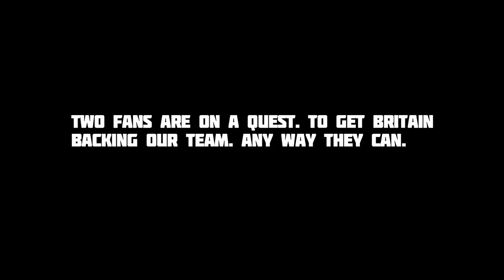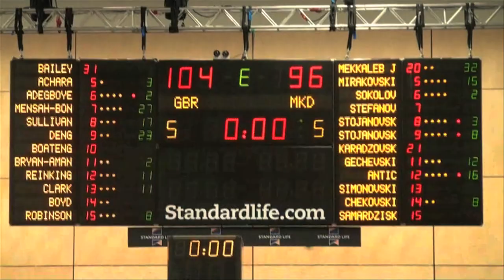Back British Basketball - Newcastle Edit: Team GB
An edit of the Back British Basketball film 'Dirty Work'. Follow Sam and Sillky as the travel the country trying to get the British public behind our British basketball Team. To fill their games with the loudest and proudest fans giving GB the energy they need to win their spot in the 2012 Olympics. With Luol Deng and Pops Mensah-Bonsu